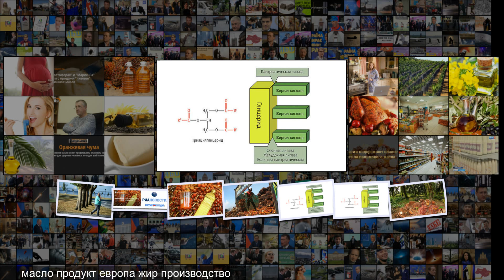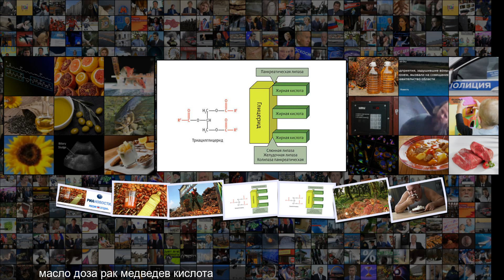Африканское сало. Как пальмовое масло влияет на здоровье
Африканское сало . Как пальмовое масло влияет на здоровье Африканское сало . Как пальмовое масло влияет на здоровье 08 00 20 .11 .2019 обновлено 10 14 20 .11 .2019 Depositphotos aodaodaodaodПальмовое масло Depositphotos aodaodaodaod МОСКВА, 20 ноя РИА Новости, Татьяна Пичугина . В России подняли налог на импорт пальмового масла . В связи с этим в обществе развернулась дискуссия о его свойствах и о том, нужно ли оно вообще . Этот продукт получают в тропических странах и завозят к нам уже перер